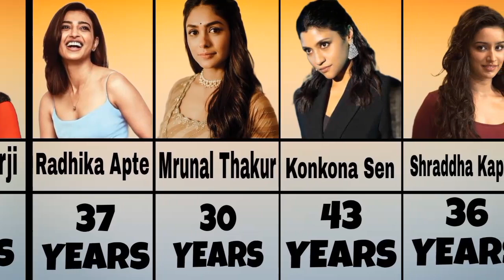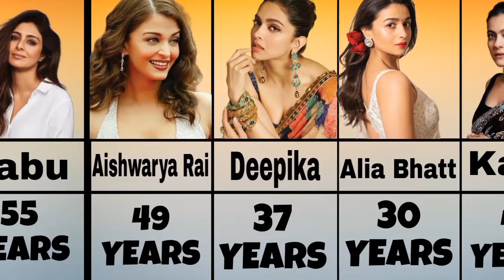Bollywood Actor Surpriseing Ages | Katrina Kaif | Deepika | Kareena | Anushka sharma | alia bhatt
Welcome to our first video where we reveal the real ages of your favorite Bollywood actors! Ever wondered how old the biggest stars in the Indian film industry really are? From the timeless charm of katrina kaif to the youthful energy of Alia Bhatt, we've got all the details. Watch till the end to find out some surprising ages and fun facts about these beloved celebrities.

This Vedio We will cover this actors